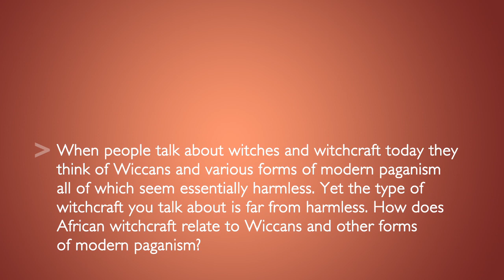Understanding World Religions - Chapter 4 - Irving Hexham - Textbook Plus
Irving Hexham's introductory world religions text, Understanding World Religions, explores various religions under the broad categories of African Religions, the Yogic Traditions (including Buddhism), and the Abrahamic traditions. He presents an appreciative yet realistic approach, noting both the strengths and inherent problems of various world religions.